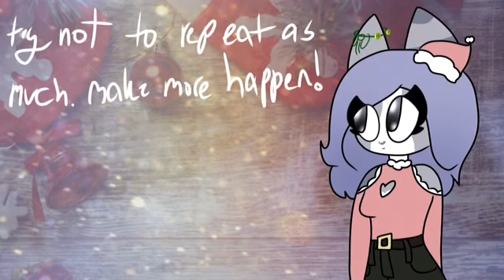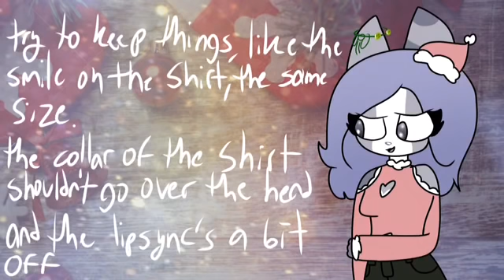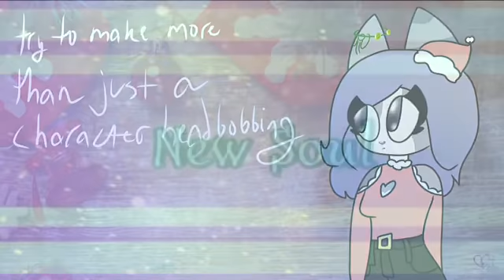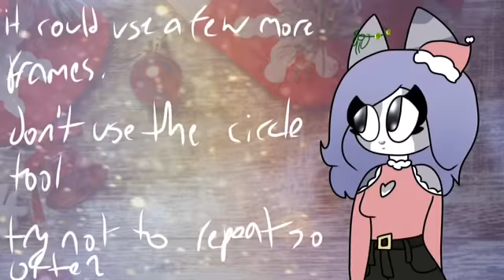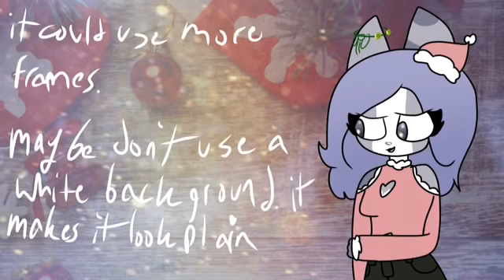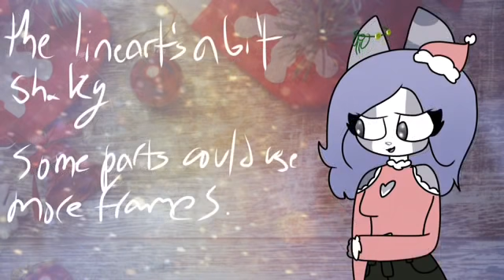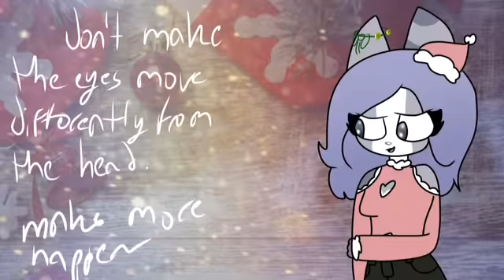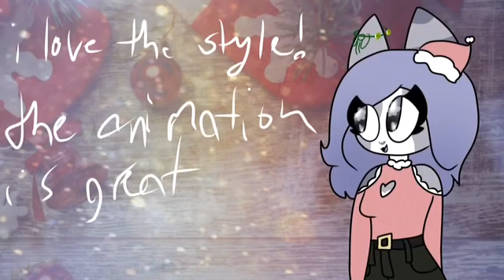Top 20 Underrated FlipaClip Masters Part 27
A long video to make up for all the short ones I’ve been posting ❤️

Day 10 of vidmas.

this is a critique comp.

I’m not taking requests anymore. If you ask to be in I’ll have to ignore your comment. Sorry.

Please don’t say “I’m not a master” “everyone is better than me” “I’ll never be in one” I’m not gonna add you out of pity. if you know anyone (a friend or a random person you watch) who is a FlipaClip master and should be in one, please tell me their name or send a link!!

If this confuses you, you CANNOT request YOURSELF, but you CAN request OTHERS to be in it. If you ask for yourself to be in it, I’m ignoring you.

Animators;
1. Fizzifyx
2. Snowey Animation
3. Spilled Coffee :3
4. Ana the fox
5. Kitty Cute
6. MidN- N
7. Kiselek
8. Fire husky21
9. Itz_Just_Neko ;3
10. Marîî art owo
11. SapphireWolf_ Animations
12. Sugar The Husky
13. Jenny Animation
14. Fennshy Treell
15. SHEWOLF *
16. Miss Bubbagum princess kitty Animates lol
17. Star Child
18. AJ WolfCraft//: AJWCS
19. The Mudkip Moon
20. Diamond Arrow

If any of this is wrong, let me know ❤️

Also don’t hate on anyone in the comments. Thanks!

~ Rose 🌹

Art(sprites): me
editing: iMovie
Collabs open?: closed atm because I have too many to do oops
Art trades open?: yip
Still here? Comment your favorite food emoji 🍉🍕🍟🌮🍭🍬🍦🍰🍫🍩🍿🍪🌽🍒